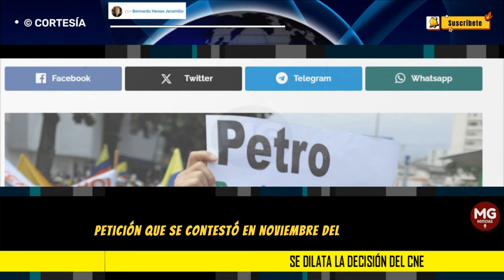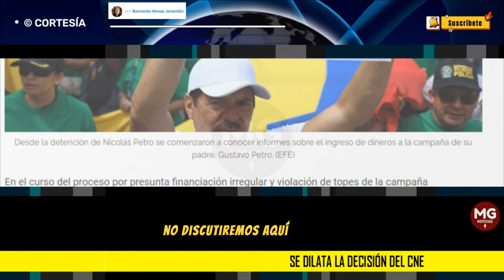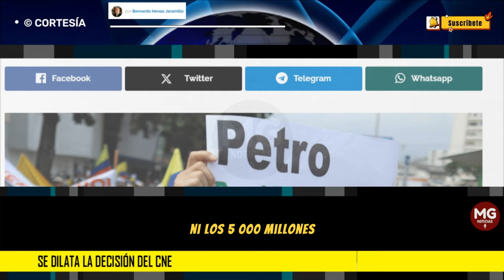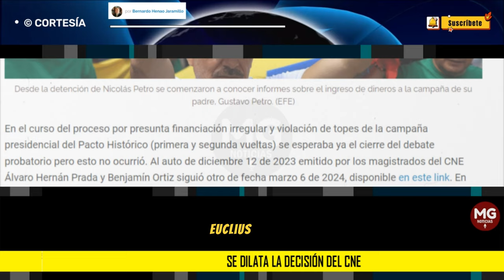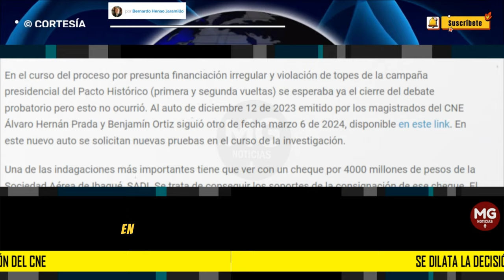SE DILATA DECISIÓN DEL CNE 📢 por Bernardo Henao Jaramillo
Ahora, con el alargue probatorio, ya no se podrá conocer en este mes de marzo la decisión de la plenaria del CNE. Muchos ciudadanos se encuentran confundidos por los alcances de este proceso.